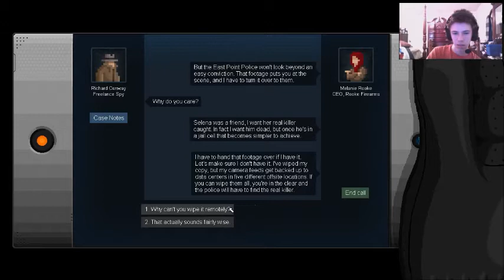Let's Play--GunPoint DEMO - A Game of Stealth!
This Is A Game Of Stealth, Windows, And Punching... A  Security Guard?.